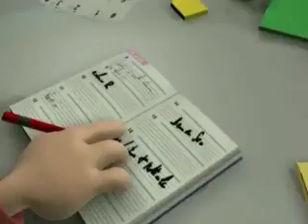Napo in Clean Sweep - episode 002 - Change of plan